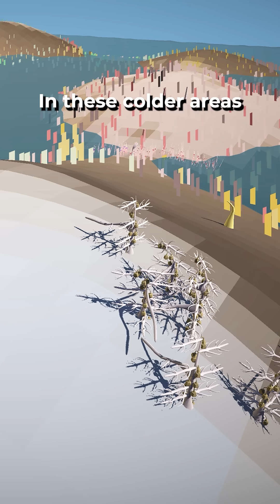What happens when the evolution simulation enters an ice age ❄️